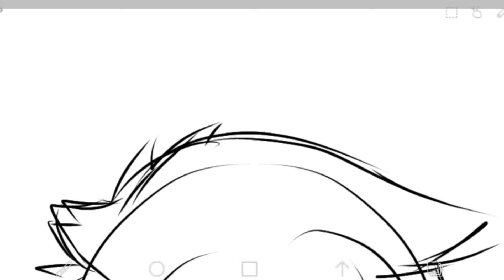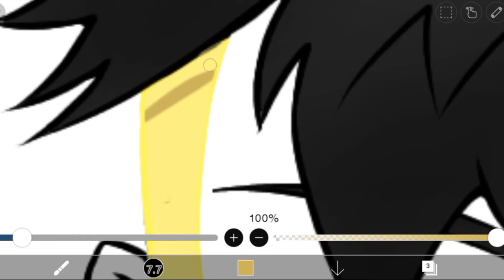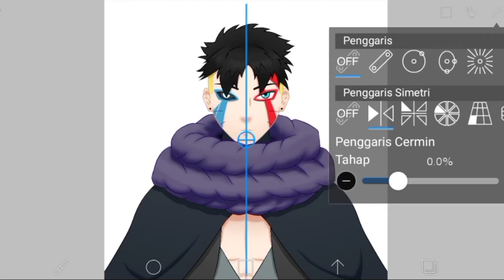TERLIHAT KUAT!? MENGGAMBAR GABUNGAN BORUTO DAN KAWAKI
Saya menggambar gabungan antara Uzumaki Boruto dengan Kawaki di aplikasi ibispaintx. Selamat menonton :)

Timeline:
0:00 Opening
0:30 Langkah 1
0:50 Langkah 2
1:45 Langkah 3
2:27 Langkah 4
2:44 Hasil Akhir
2:49 Kata-kata sebelum end

Request Next Video? COMMENT NOW!

Apk gambar             : IbisPaintx
Apk edit thumbnail : PixelLab
Apk record               : Mobizen
Apk edit                    : Power Director
Device                       : Realme 3